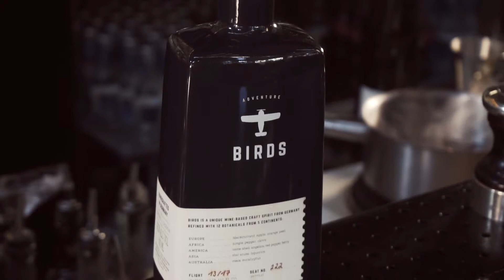German Gymnasium at King's Cross | BIRDS Adventure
Thursday's in London, UK.
Today we walked around King's Cross Station in London and visited our man Jeremy, head bartender of German Gymnasium